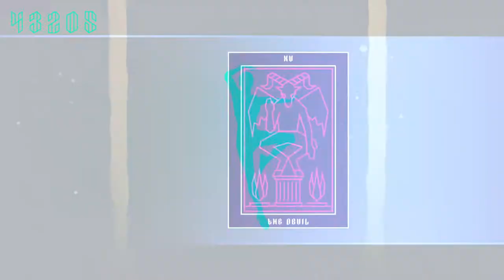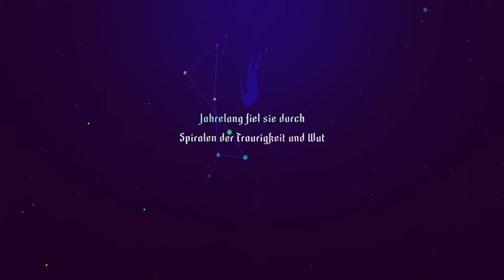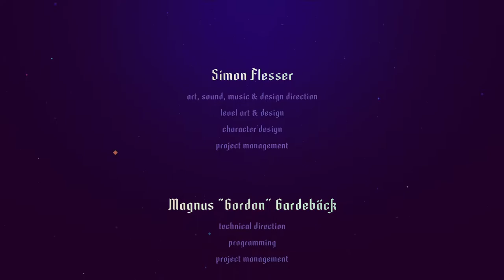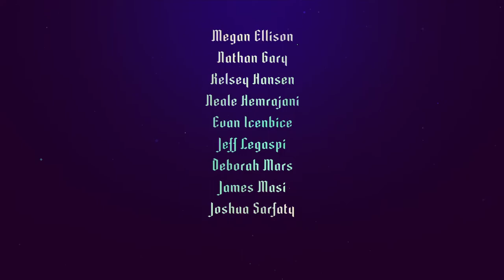Das Finale 🎵 「Sayonara Wild Hearts #07 / 07」First Playthrough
Sayonara Wild Hearts ist ein interaktiver Musikspielfilm mit fantastischer Musik und atemberaubenden Visuals.

Sayonara Wild Hearts Gameplay von Dissidius